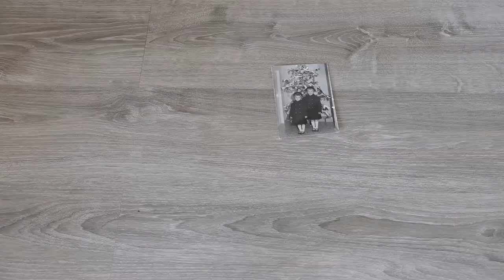Vlog - Ho fatto un viaggio nel tempo